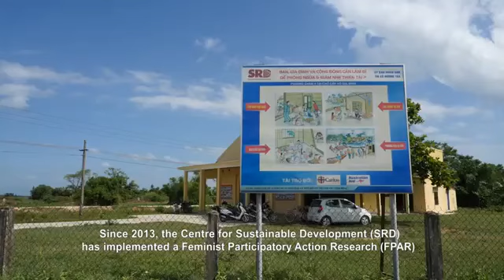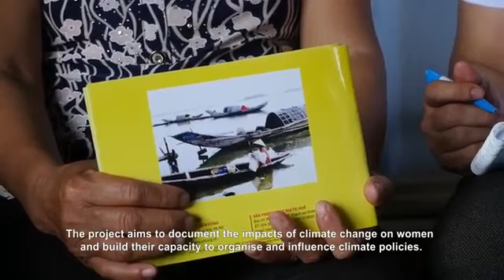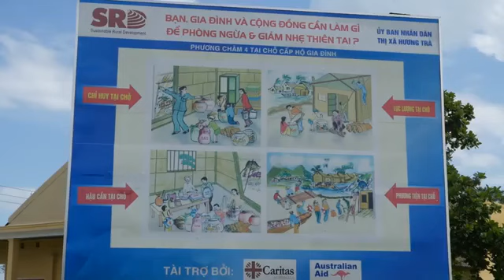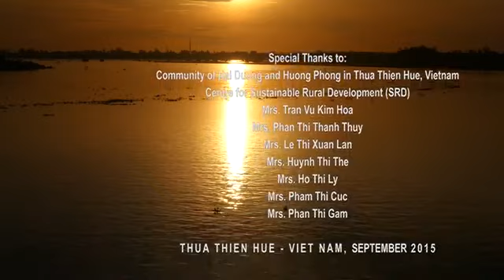Women of the Lagoon: confronting climate Change in coastal Vietnam" Vietnam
This documentary from Vietnam isa result of a Climate Justice Feminist Participatory Action Research by Center for Sustainable Rural Development (SRD) and Asia Pacific Forum on Women Law and Development (APWLD). This video tells the story of the impacts of climate change in communities along coastal Vietnam tackling issues such as erratic weather patterns, salinisation of water and soil and the increase of natural disasters, notably floods.By collaborating with SRD, this programme has empowered women to cope with these impacts by developing adaptation measuresand teaching disaster relief skills.Vietnamese women share the story of their struggle against climate change and how their participation in climate solutions is bringing change in their rural life.